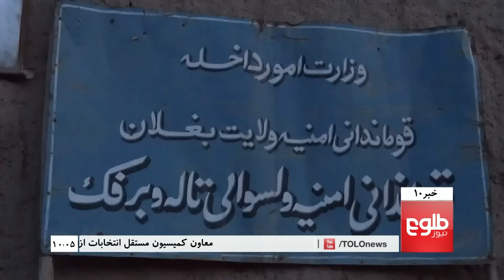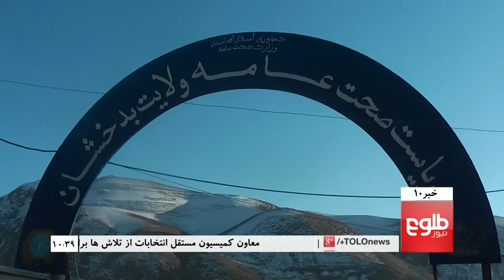TOLOnews 10pm News 04 March 2017 / طلوع‌نیوز، خبر ساعت ده، ۱۴ حوت ۱۳۹۵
Top Stories: Gov’t Probes Reports Taliban Used Chemicals In PD6 Attack, Contracts Signed To Launch Barikab City Project, IEC Considers Electronic Process

خبرهای مهم: بررسی گزارش‌ها دربارۀ استفاده از مواد کیمیاوی در حمله بر حوزۀ ششم، قراردادهای ایجاد شهرک اقتصادی و انکشافی باریک آب امضا شد، تلاش کمیسیون مستقل انتخابات از بهر برقی ساختن روند انتخابات